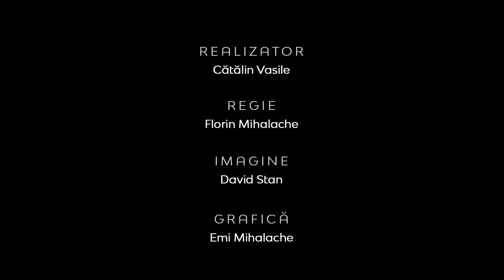Biserica online versus Biserica cu prezenţa fizică | Între Bare | Lect. univ. dr. Ioan Szasz